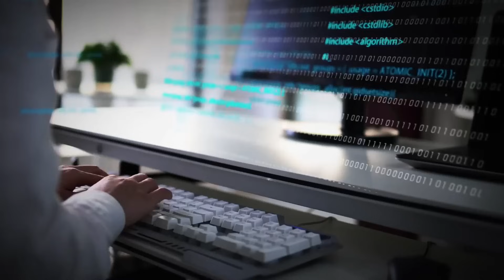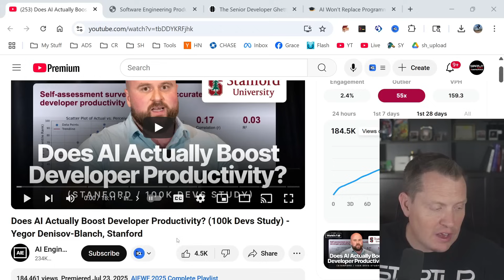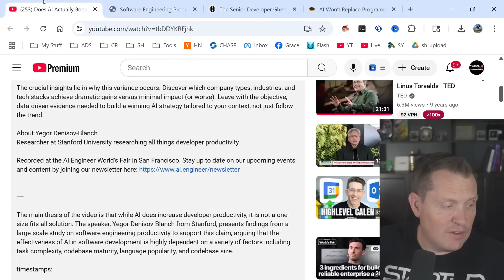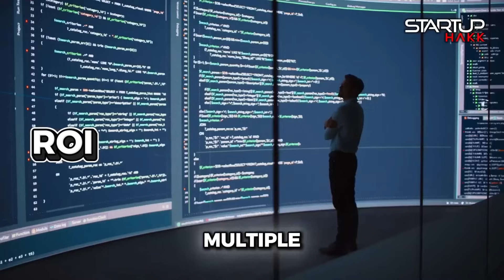AI Impact: What Stanford's Study Reveals for Developers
We dissect the Stanford study on AI's impact on developers. Discover the real boost AI offers, debunking the hype around replacing coders. Our analysis reveals gains, pitfalls, and what giants like Google are experiencing. Understand the true cost of quick fixes and the importance of strong problem-solving skills.
New Stanford study reveals the truth about AI and software developers! Despite the hype, AI boosts productivity by only 20%, sometimes making things worse! Is it worth trading skills for quick fixes that lead to more bugs?